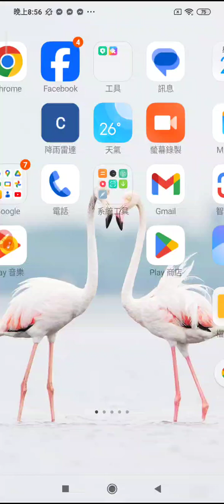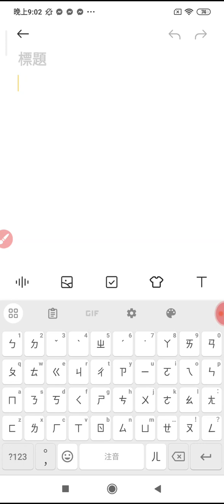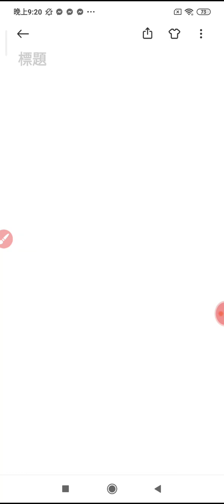20240726#網路讀經 親子讀經 摘錄#濟公活佛救世真經#彌勒救苦真經#誦經祈福迴向文 _205645.mp4